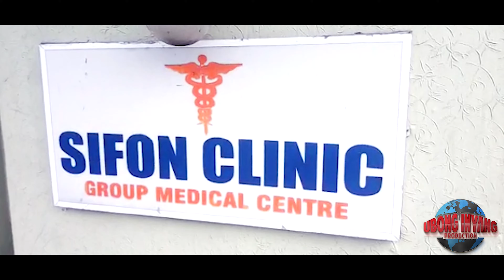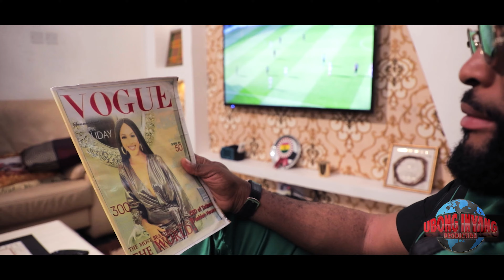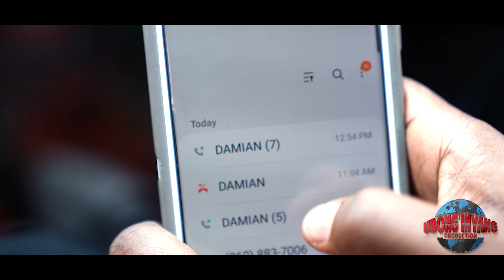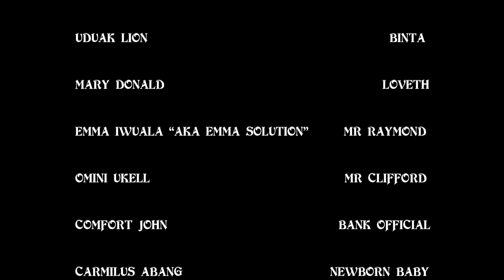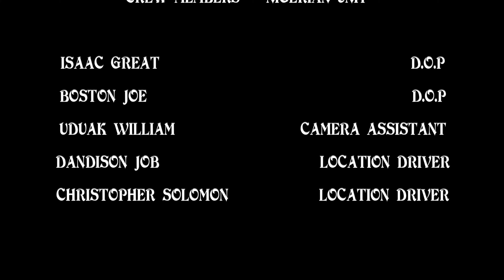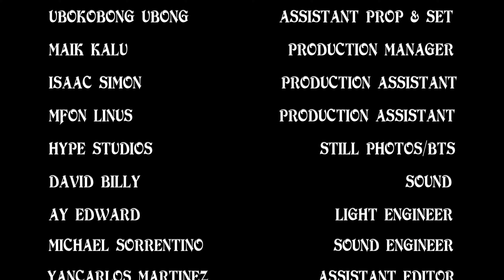SoulMate Season 1 (Pino-Pino, Dan David)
Based on the true-life-story, Tatiana an orphan, a victim of rape at the age of 14 by 7- gun men, grew up a beast in her to become Miss Tatiana Eden the CEO of Tatiana International Fashion World known to be rude, condescend, impolite to people. Yet still loved by all, well known with her lofty designing dress for world superstars, musicians, celebrities. Would she ever fine redemption in her heart?